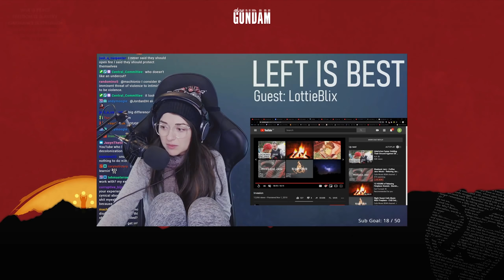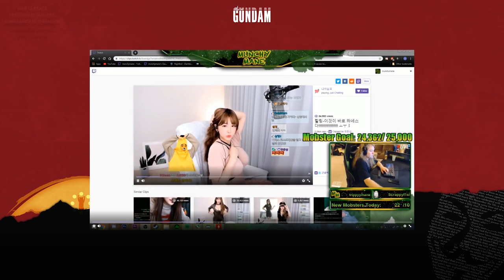Korean Twitch is Wild: Bring your family to the hot tub stream!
timestamp
0:00 I'm being held hostage
0:15 Thot Watch (For future historians)
0:58 Hot dumpster fire
1:52 The man heads of twitch
2:45 Velvet 7
5:31 Billy returns (king simp)
6:40 itsawifu
8:21 Billy (skit)
8:48 girl looking for sex toys on twitch
9:47 The Korean spice girls